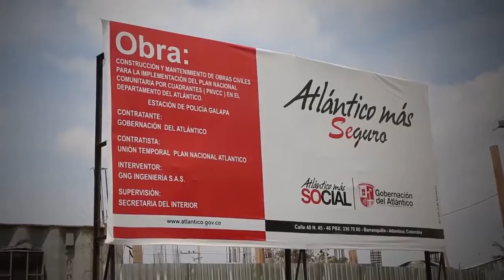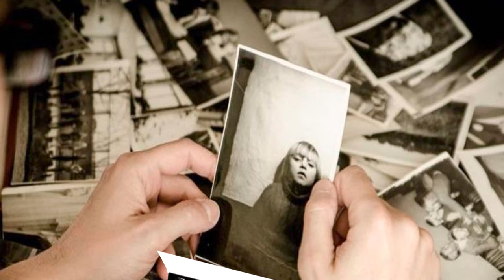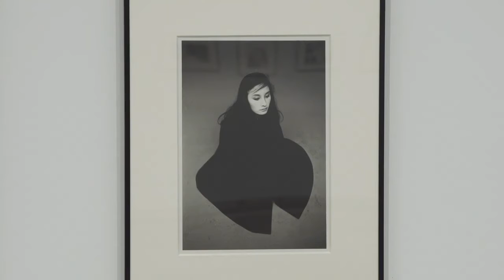process photography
colectivo process photography